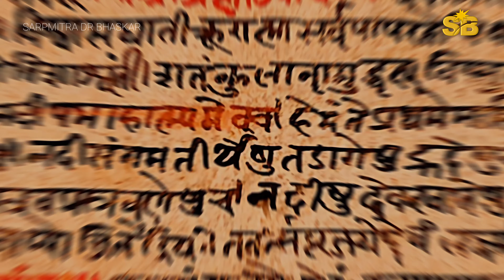Snake Drinking Milk | Snake Facts | Cobra Snake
सांप के नाम से ही लोगों के मन में डर और दहशत होतीं हैं।आज भी बहुत से इलाकों में सांप को देखते ही लोग उसे मार डालते हैं जीस की बजह से साल भर में न जाने कितने सांपों का अंत होता होगा। सांप को देखते ही मार डालने वाले हम लोग साल में एक दिन याने नागपंचमी के दिन इन्हीं सांपों की एक प्रजाति नाग की पूजा करते हैं। सांप को देखते ही मार डालने वाला इन्सान आखिर नागपंचमी के दिन ही नागों की पूजा क्यों करता हैं...?इसके पीछे हमारा क्या स्वार्थ हो सकता हैं...?
देव देवताओं की भूमि हमारे भारत देश में सांपों को देवी देवताओं का दर्जा दिया जाता है। धार्मिक ग्रंथों और पुराणों में वासुकि तक्षक कालिया आदि नागों का ज़िक्र हम सदियों से सुनते आ रहे हैं। भारत में मौजूद नाग जाती को इन्हीं का वंशज माना जाता है। महाराष्ट्र में नागपंचमी का त्योहार बड़ी धुमधाम से मनाया जाता है। हिंदु पंचांग के अनुसार हर साल सावन के महीने में आनेवाली शुक्ल पक्ष की पंचमी के दिन इस त्योहार को मनाया जाता है। इस दिन ग्रामीण क्षेत्रों में कई जगहों पर झुला बांधकर लडकियां और महिलाएं झुला झुलती हैं। दिन भर कई सारे सांस्कृतिक कार्यक्रमों का भी आयोजन किया जाता हैं। सूर्योदय से पहले उठकर महिलाओं द्वारा घर की साफ-सफाई की जाती हैं और उसके बाद स्नान करके घर के दरवाजे पर या पूजास्थल पर गाय के गोबर तथा पवित्र मिट्टी से नाग बनाये जाते हैं। धार्मिक मान्यताओं के अनुसार नागपंचमी के दिन जमीन की खुदाई नहीं करनी चाहिए क्योंकि ऐसा माना जाता है कि सांपों एवं नागों का बसेरा धरती के अंदर होता हैं। इसी स्थान को पौराणिक कथाओं में नाग लोक कहा जाता था। इस दिन जमीन खोदने का मतलब उनके घर पर हमला करने जैसा होता हैं।
दिमग के टिले का पूजन - इसे मराठी में वारूळ और अंग्रेजी में termite mound कहते हैं। नागपंचमी के दिन इस termite mound को बड़ी ही भक्ति भाव से पूजा जाता हैं। इसी जगह पर अष्ट नागों का आवाहन करके उन्हें भी पूजा जाता हैं। इस टिले से नाग बाहर निकलने पर उस नाग को दुध पिलाया जाता हैं। शास्त्रों के अनुसार नागों को दूध से स्नान कराने को कहा गया हैं लेकिन हम स्नान कराने की बजाय उन्हें ढेर सारा दूध पिलाते हैं। दोस्तों कुदरत ने हर जीव के लिए भोजन निश्चित किया हैं ठिक वैसे ही नागों का भोजन चूहे मेंढ़क आदि होता हैं जिनका शिकार करके नाग अपना पेट भरता हैं। सांपों के stomach में दूध को पचाने वाले enzymes नहीं पाये जाते हैं। इसलिए नागों को दूध नहीं पिलाना चाहिए। धार्मिक मान्यता के अनुसार नागपंचमी के दिन नाग का पूजन करने से नाग देवताओं का आशिर्वाद प्राप्त होता हैं जिससे जीवन की सभी समस्याओं का अंत होकर खुशहाली आ जाती हैं। ज्योतिष शास्त्र के अनुसार कालसर्प दोष को दूर करने के लिए भी इस दिन नाग देवता की पूजा और रुद्राभिषेक किया जाता हैं। दोस्तों सांपों की जीतना मर्जी उतनी पूजा करें लेकिन उन्हें कतई दूध न पिलायें। अगर कोई सांप को दूध पिलाते दिखाई दे तो उसे आवश्य रोके। सांप हमारे ecosystem का महत्वपूर्ण अंग हैं।

                     Hello Friends 😊🙏
I Dr. Bhaskar Patil warmly welcoming to all of you at our YouTube channel Sarpmitra Dr. Bhaskar. Snakes have great misfortune that if they come in front of someone then people become intent on killing them. The purpose of making this channel of mine is that through this channel I will work to bring you information about all types of snakes and animals. My aim is that if a snake comes out anywhere then save it and leave it in its natural habitat and the same time I can bring awareness about snakes in the mind of people.
    Friends... On this channel you will always get to see information videos and snake rescue videos on the topic of snakes. If you have any question in your mind about snakes then you will tell me by writing in the comment box. I will try to answer each and every question through my video.

सूचना :-            बिना प्रशिक्षण के किसी भी सांप को पकड़ना खतरनाक हो सकता हैं। इसलिए बिना प्रशिक्षण के किसी भी सांप को पकड़ने की कोशिश न करें।

Notice :-          Catching any snake without training can be dangerous. So don't try to catch any snake without training.

Video footage uesed in this video -

Albino snake cc - By NatureClip

Other footage - Videvo